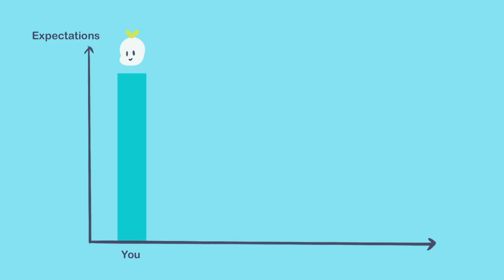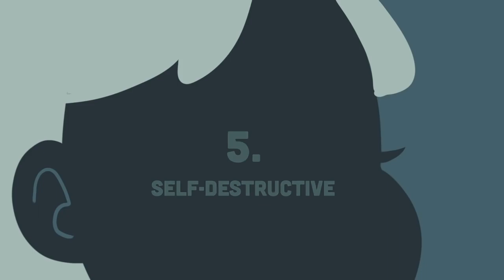The Dark Side Of INFJ The World's Rarest Personality Type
Are you an INFJ? Did you know that the rarest category is the INFJ, which stands for Introverted, iNtuitive, Feeling, and Judging? INFJs are known to be gentle, thoughtful, and kind-hearted. However, with all the attention that the positive traits of INFJ receive, it is also necessary to focus on the dark side of this personality type. Curious to learn more about the dark side of INFJ? This video is for you!